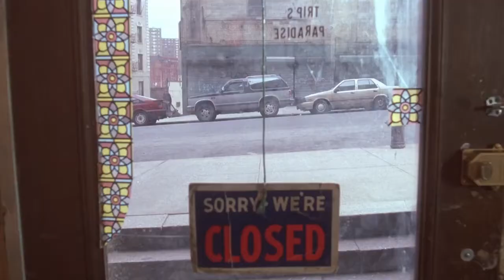Juice (1992) "Snappy Nappy Duggout" Scene